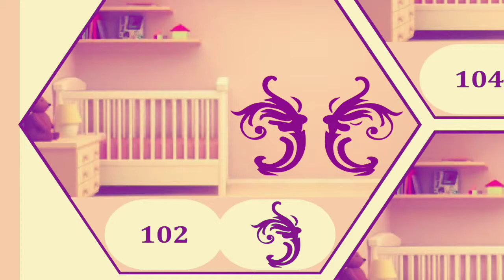Wall fashion stencil 102.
Stencil number 102
Size 16×24"